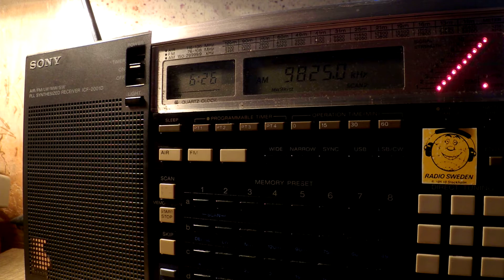10 10 2016 UNIDentified very strong open carrier, dead air 0625 on 9825 unknown tx site